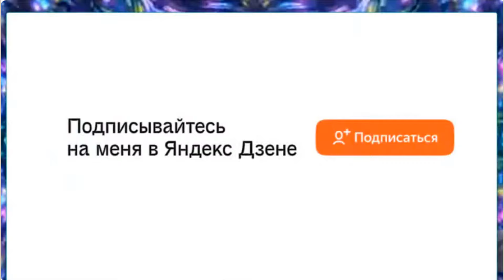Пенсионный ВОЗРАСТ НЕ ПАМЕХА выглядеть на зависть молодым! Стильные пенсионерки доказывают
Возраст не помеха выглядеть на зависть молодым! Стильные пенсионерки доказывают, что возраст - не преграда для того, чтобы быть модными и стильными. Они выглядят так впечатляюще, что могут вызвать зависть даже у самых молодых fashionistas. Поддайтесь вдохновению и узнайте их секреты оставаться на пике стиля в любом возрасте!